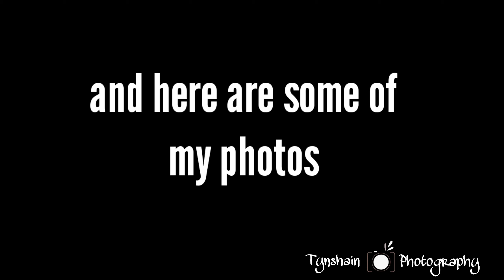Nikon D3500 waterfall photography with kit lens 18-55mm